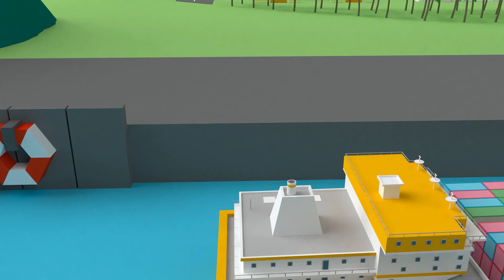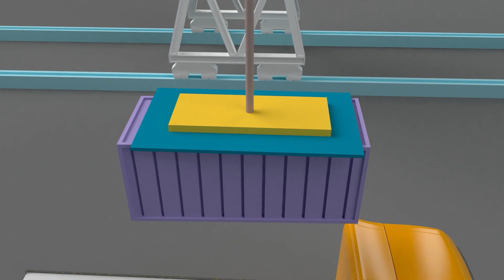Cargo ships unable to dock and unload, engineering vehicles urgently dispatched to build ports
The ship pulled a load of goods to the port and found that there was no dock to stop the ship. The engineering vehicle urgently dispatched to build the dock and retrieve shelves